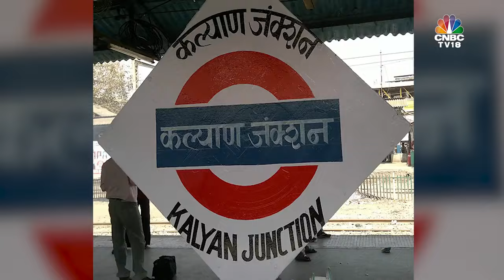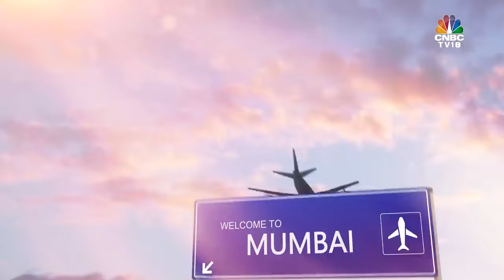The Mumbai Trans Harbour Link – India’s Longest Sea Bridge Inaugurated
Check out the Mumbai Trans Harbour Link (MTHL), or Atal Setu, India’s longest sea bridge. Spanning an impressive 21.8 km, the bridge serves as a vital link connecting Mumbai and Navi Mumbai.
As part of a consortium of companies, Dar provided design review and site supervision services for the project, ensuring the construction is carried out safely and to the highest standards and safeguards the surrounding environment.

Footage courtesy of CNBC and MMRDA.